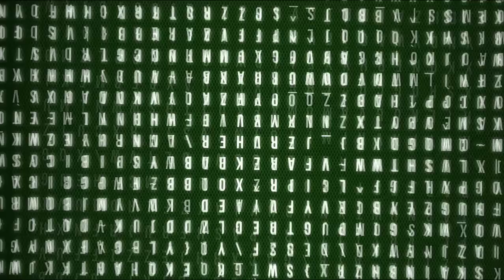Дебютный триллер и новинка!